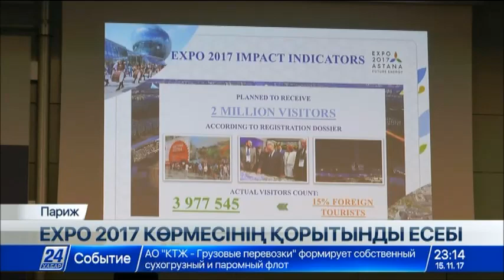Польша, АҚШ және Аргентина «ЭКСПО-2022» көрмесінен үмітті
Бұдан бес жыл бұрын дәл осы халықаралық көрмелер бюросында «EXPO-2017» халықаралық мамандандырылған көрмесін Астана қаласында өткізу шешімі қабылданған еді.